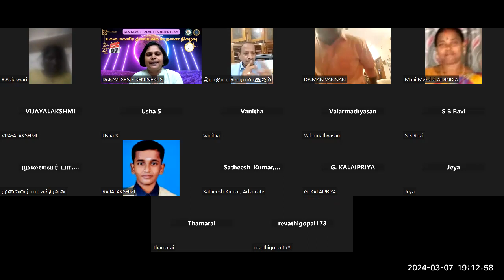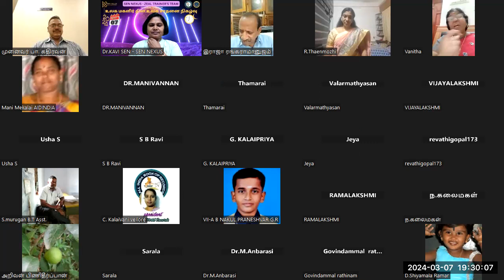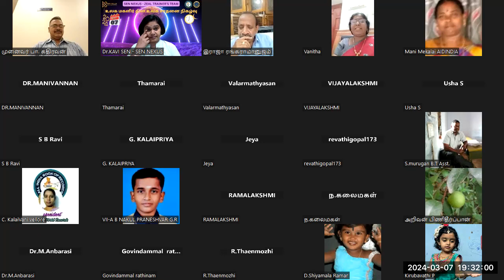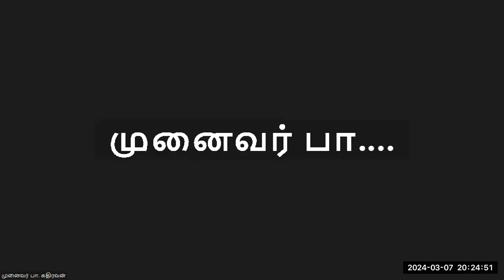SEN NEXUS 4th DAY WORLD WOMEN'S DAY CELEBRATION - ZEAL TRAINER'S TEAM - DR.KAVISEN - WORLD RECORD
*உலக மகளிர் தின சென் நெக்சஸ் குழும நிகழ்வுகள்*

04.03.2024 - திங்கள் - 8 பெண் எழுத்தாளர்களின் சங்கமம்
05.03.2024 - செவ்வாய் - 'தமிழிலக்கியங்களில் பெண்கள்' கருத்தரங்கம்
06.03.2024 - புதன் - 8 குட்டி பட்டிமன்றங்கள்
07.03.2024 - வியாழன் - கல்வியின் எதிர்காலத்திற்கான புதுமையான கற்றல் முறைகள் - எட்டு பெண்ணாளுமைகளின் பயிற்சியரங்கம்
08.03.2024 - வெள்ளி - 8 வரிகளில் 320 கவிதைகளை 24 கவியாளுமைகள் படைக்கும் கவியரங்கம்
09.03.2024 - சனி - பெண்களின் பெருமை பேசும் 8 சிறப்பான திரையிசைப் பாடல்களை வழங்கும் நீங்கள் கேட்டவை - பாடலரங்கம்
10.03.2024 - ஞாயிறு - 8 புது பெண் ஆளுமைகளை சென் நெக்சஸ் குழுமத்தில் அறிமுகப்படுத்தும் நபர்களுக்கு 'SEN STAR'  விருது வழங்கும் விருதரங்கம்
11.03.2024 - திங்கள் -  8 ஆண் ஆளுமைகளின் நோக்கில் அவர் தம் பெண் உறவுகள் பற்றி பேசும் ஆளுமையரங்கம்